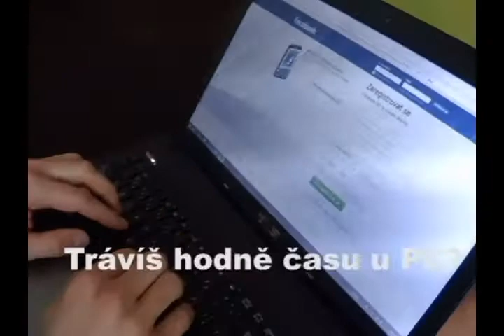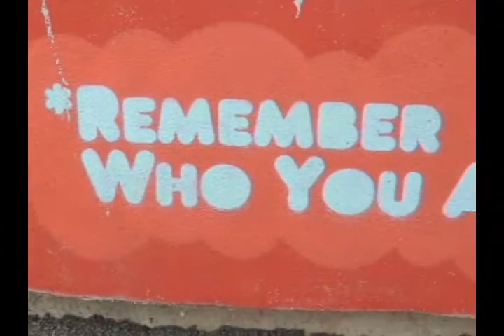SVVAT - motivační video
Ing. Martin Hrazdil & SVVAT Team